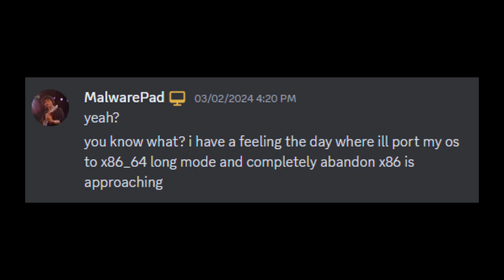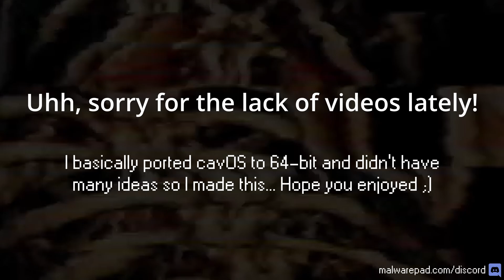What I do at 2:00AM...